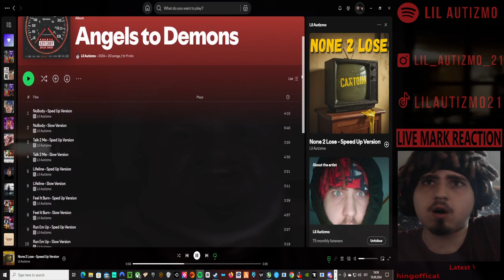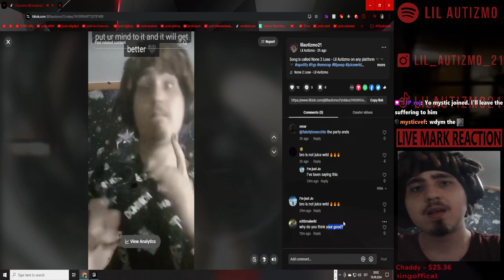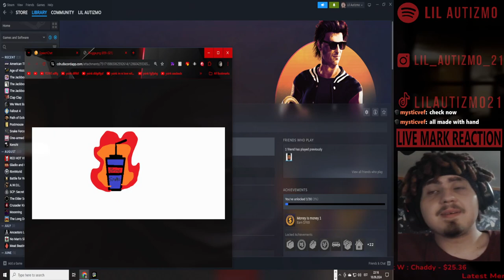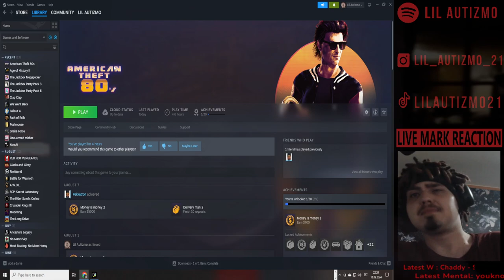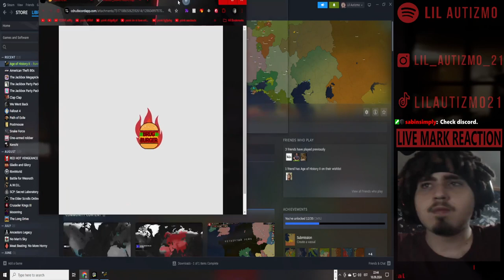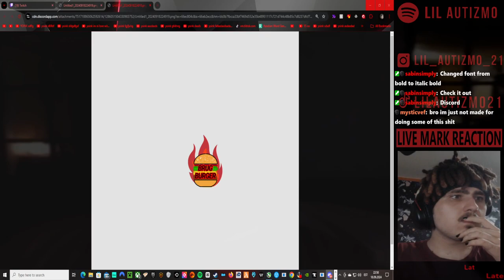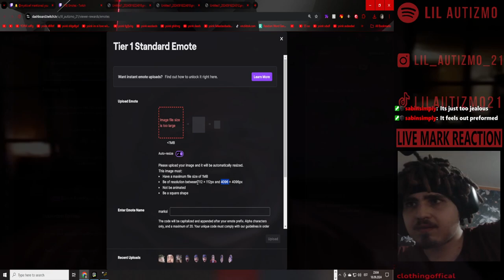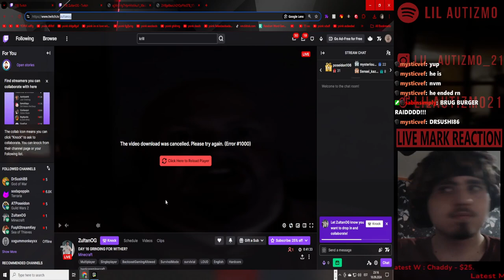🟥Lil Autizmo 🟥 Brug Burger Theft 80S 🟥+ Age Of History 2 +JackBox 🟥Full Stream! 2 🟥